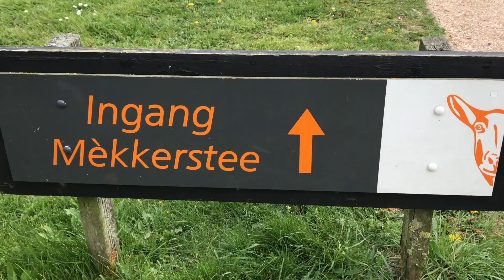Holland Ferienhaus mit Landal Green Parks Ouddorp - Erfahrungsbericht - Werbung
Heute nehmen wir euch mit auf unseren ersten gemeinsamen Blogurlaub. Wir haben eine Woche im wunderschönen Holland Ferienhaus am Strand im Landal Greenpark Ouddorp verbacht.
Unsere Holland Ferienhaus Erfahrungen mit Landal Greenparks und wie es uns in unserer kleinen Villa im Dünenpark gefallen hat möchten wir euch in unserem neusten Video zeigen. Ein Holland Ferienhaus zu mieten muss nicht immer teuer sein und ist unserer Meinung nach super für einen Holland Familienurlaub geeignet.
Wie unser Holland Ferienhaus direkt am Meer eingerichtet war uns was wir im und um den Park unternommen und erlebt haben, könnt ihr euch gerne anschauen.
Habt ihr selbst schon einmal Urlaub in einem Holland Ferienhaus gemacht? Euren Familienurlaub in Holland verbracht oder einen anderen Landal Green Park kennengelernt? Schreibt uns gerne, wie es euch gefallen hat!
Hat euch das Video gefallen? Lasst uns gerne ein Like oder einen Kommentar da. Für mehr Videos rund um unsere Reisen, die breifreie Beikost, gesunde Familienküche und Produkte, die den Alltag mit Babys und Kleinkindern erleichtern, schaut gerne wieder bei uns vorbei.